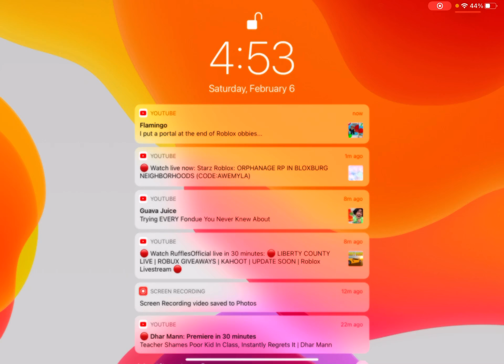A little funny I made with my brother in Roblox jailbreak 😂